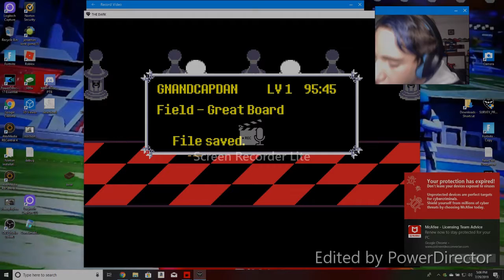#10 gold ninja gaming way deltarune with capdan